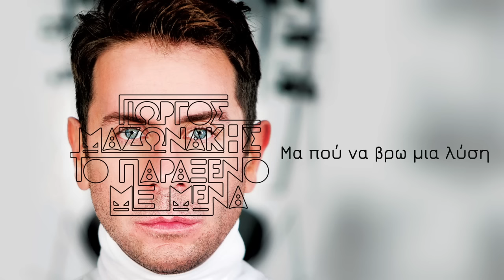Γιώργος Μαζωνάκης - Ψυχή Γεμάτη | Giorgos Mazonakis - Psihi Gemati (Official Lyric Video HQ)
Official Lyric Video by Giorgos Mazonakis performing "Psihi Gemati" from his brand new album "To Paraxeno Me Mena". Music: Vasilaros - Panagiotis Lignos , Lyrics: Vasilaros.

Γιώργος Μαζωνάκης - Ψυχή Γεμάτη
Μουσική: Vasilaros - Παναγιώτης Λιγνός
Στίχοι: Vasilaros

Video Production: Paul NoOne

PRESS RELEASE
Συνεπής στο ‘ραντεβού’ του με το κοινό-ένα ραντεβού που ανανεώνεται κάθε δύο με δυόμιση χρόνια- ο Γιώργος Μαζωνάκης μας παρουσιάζει το νέο του προσωπικό ολοκληρωμένο album με τον γενικό τίτλο «Το παράξενο με μένα».

Κάθε δισκογραφική δουλειά του Γιώργου Μαζωνάκη αποτελεί γεγονός, έχει πολυσυλλεκτικό χαρακτήρα ή, όπως λέει χαρακτηριστικά και ο ίδιος ‘πολυμορφικό’ χαρακτήρα, και είναι πιο ώριμη από την προηγούμενη. Με γνώμονα και οδηγό πάντα το συναίσθημα, ο Γιώργος Μαζωνάκης και οι συνεργάτες του επιλέγουν τραγούδια που τον εκφράζουν πραγματικά, ουσιαστικά και εσωτερικά, τραγούδια ισχυρά με λόγο ύπαρξης στην ολότητά τους.

Το νέο album περιέχει δέκα νέα τραγούδια, με διαφορετικά ακούσματα, ενορχηστρώσεις, ρυθμούς και στίχους. Ο Γιώργος Σαμπάνης, η Ελένη Γιαννατσούλια, ο Νίκος Γρίτσης, ο Vasilarosκαι ο Παναγιώτης Λιγνός, ο Κυριάκος Παπαδόπουλος και ο Κώστας Σταυρουλιδάκης, ο Δημήτρης Φάκος είναι οι δημιουργοί που υπογράφουν τη σύνθεση και τους στίχους, ενώ ανάμεσα στα τραγούδια συναντάμε το «Ποτέ, ποτέ» σε μουσική και στίχους του Γιάννη Πάριου.

Η διεύθυνση παραγωγής είναι του Κώστα Καλημέρη.

ΣΤΙΧΟΙ
Με αφήνεις μόνο στη γωνιά της μοναξιάς
Με τις σκιές του εαυτού μου να παλέψω
Χωρίς να βρίσκω το διακόπτη της καρδιάς
Το φως να κλείσω κι όλα να τα ανατρέψω

Ψυχή γαρίφαλο στο πέτο
Κι εγώ θα ασκήσω βέτο
Καρδιά στα δύο μοιρασμένη
Εσένα περιμένει

Ψυχή γεμάτη από αγάπη
Σε αδειανό κρεβάτι
Κάνεις το δάκρυ να κυλήσει
Μα πού να βρω μια λύση

Διπλή διάβαση στο τούνελ του κορμιού σου
Και σε αδιέξοδο με βγάζουν όλοι οι δρόμοι
Μετωπική πέφτω στον τοίχο του μυαλού σου
Και που σε θέλω σαν τρελός συγγνώμη

Εσένα περιμένει

Σε αδειανό κρεβάτι
Μα εγώ θα βρω τη λύση